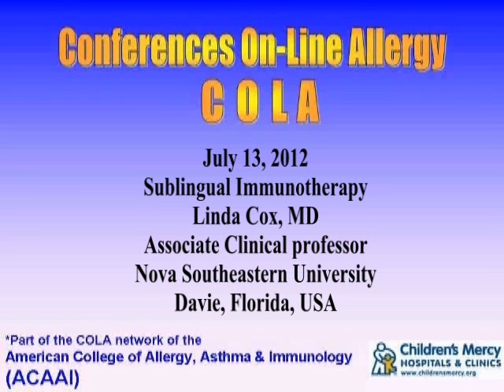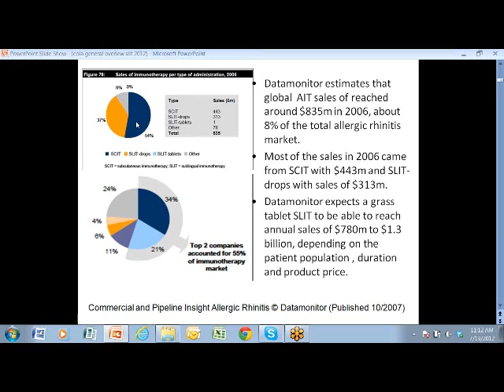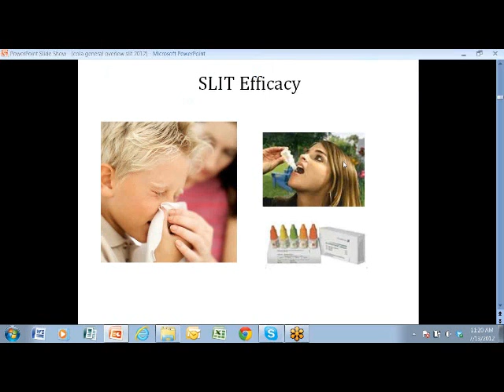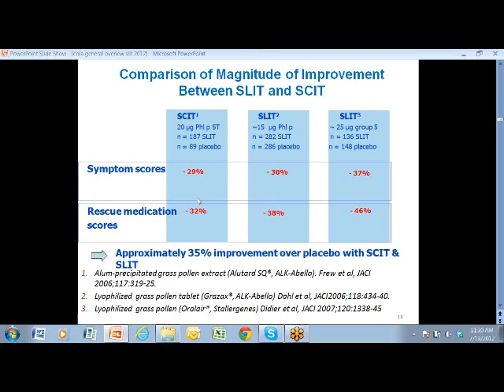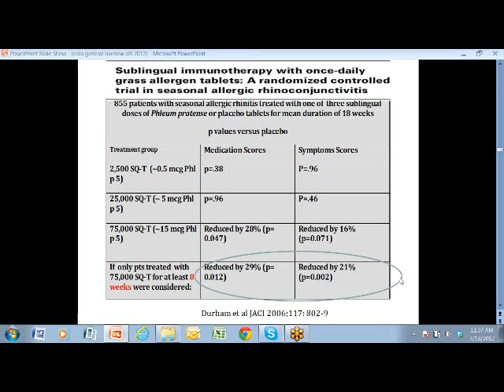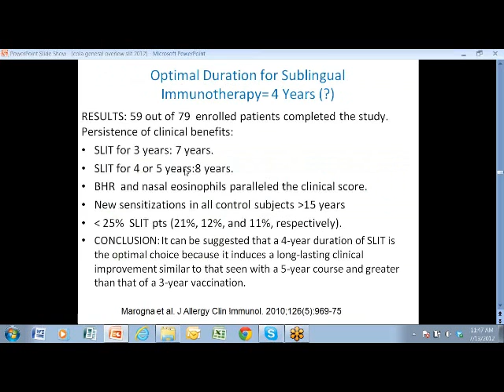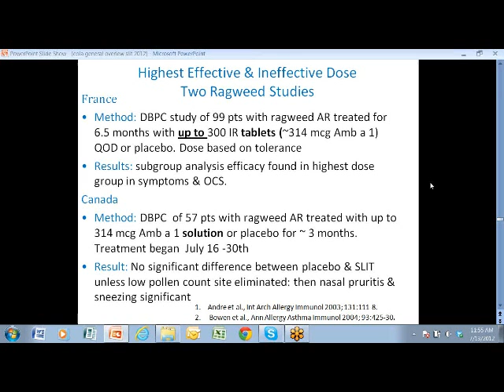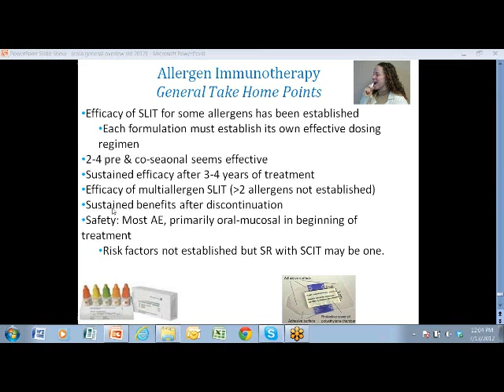Sublingual Immunotherapy (Linda Cox, MD)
Dr. Linda Cox reviews the latest information about sublingual allergy immunotherapy, a way to give allergy vaccines by placing it under the tongue. Held on July 13, 2012.